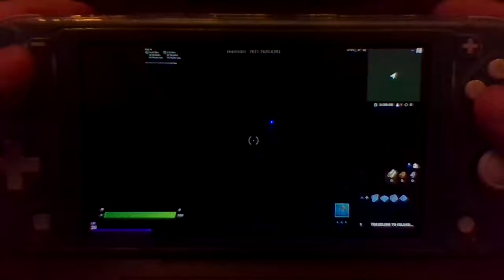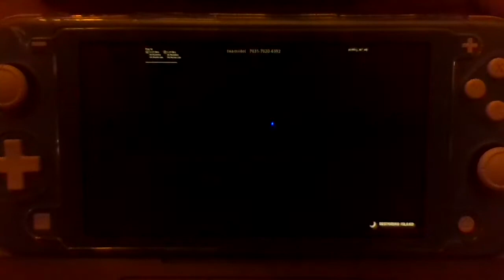Map Review #2 Breakout Frostbite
Sorry, no thumbnail again. ( About to get another computer so I can make them )